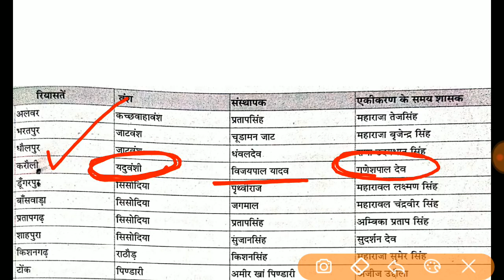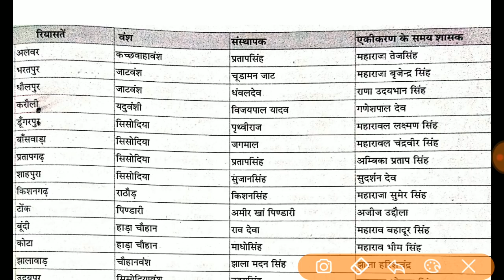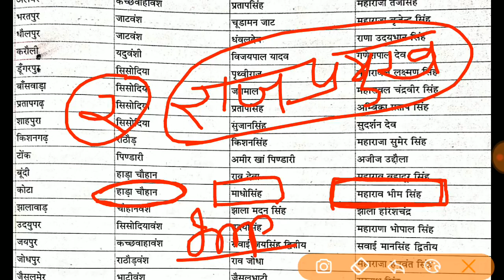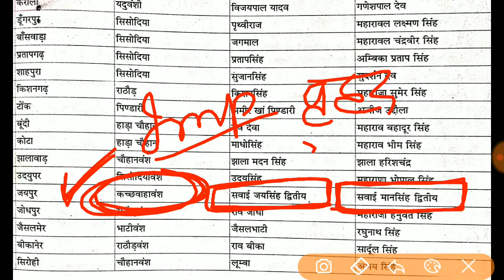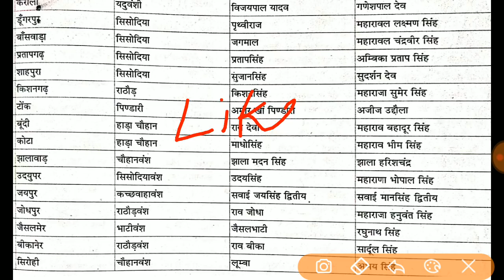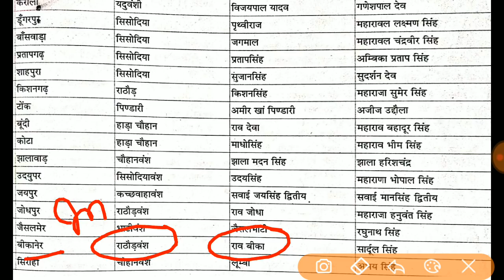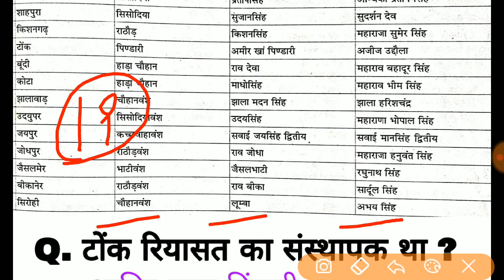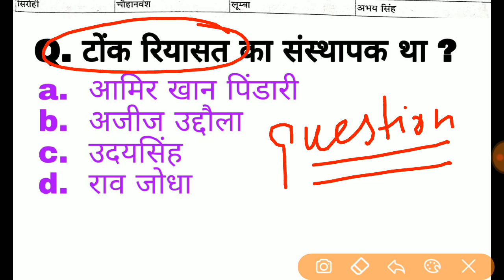Pre_bstc_exam_2019 || एकीकरण के समय विभिन्न रियासतों के शासक, संस्थापक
Bstc exam important video
एकीकरण के समय विभिन्न रियासतों के शासक
और रियास्तों के संस्थापक

Video 1
राजस्थान सामान्य ज्ञान महत्वपूर्ण 50 प्रश्न

Video 2
राजस्थान के प्रतीक चिह्न महत्वपूर्ण 50 प्रश्न

Pre bstc paper
Playlist link